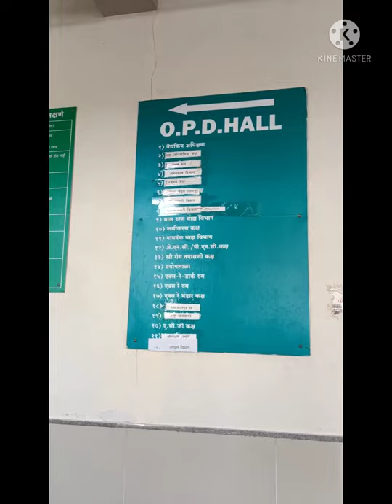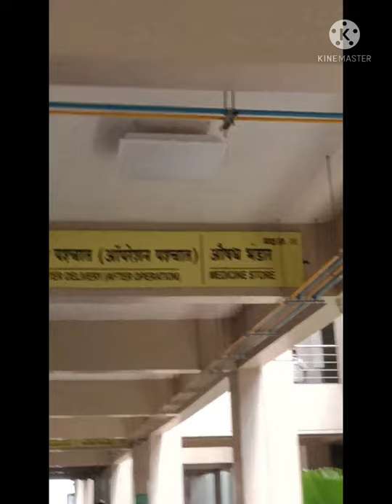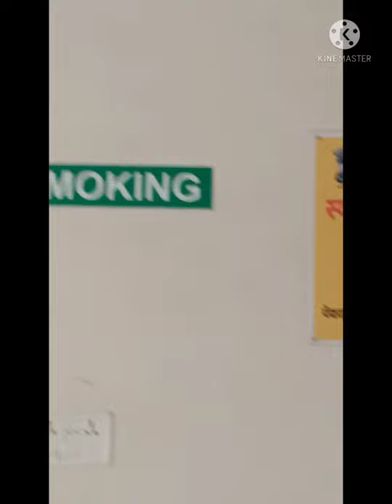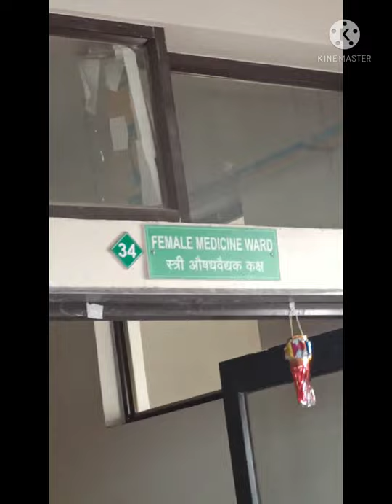GMC Baramati 2.MAHILA HOSPITAL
besically we have 4 hospital under our college
1.main hospital which ( inside the campus )
2. women's hospital (just beside the campus )
3.silver jublee hospital (in the Baramati city)
4.rural hospital of rui (10 Km from college )

in this video we are going to show women's Hospital baramati.